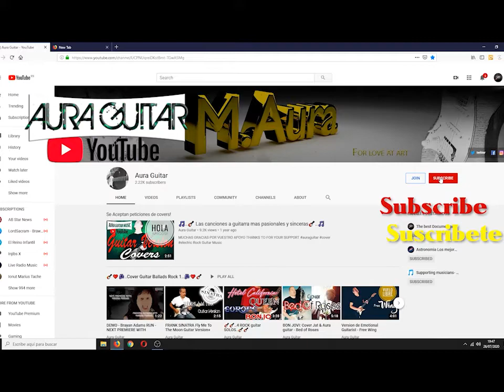Freddie Mercury y Montserrat Caballe Entrevista Subtitulada 1987